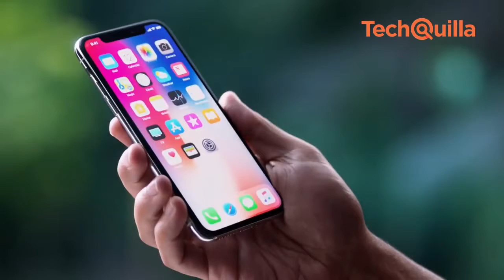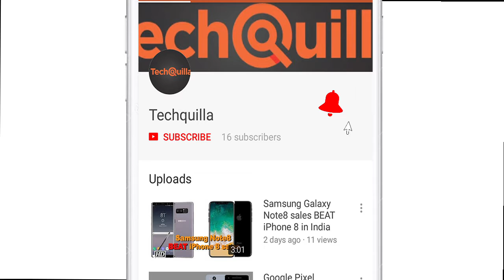Tech News | Apple hikes iPhone price, Dell 'XPS 13' laptop launched in India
After the government hiked customs duty from 10 per cent to 15 per cent for mobile handsets last week, Apple on Monday became the first smartphone manufacturer to raise prices (on MRP) across iPhone models, except iPhone SE that the company assembles in Bengaluru. Dell on Monday launched a new laptop "XPS 13" in India starting at Rs 84,590. The 13.3-inch laptop is powered by Intel 8th generation core processors.